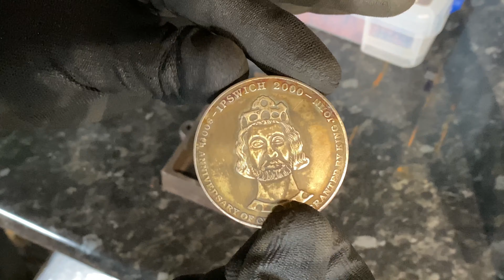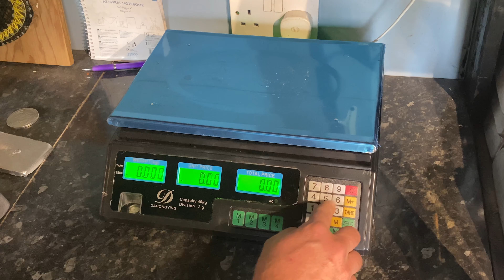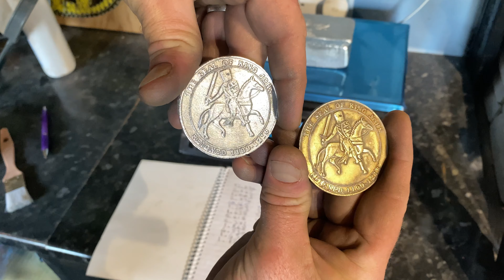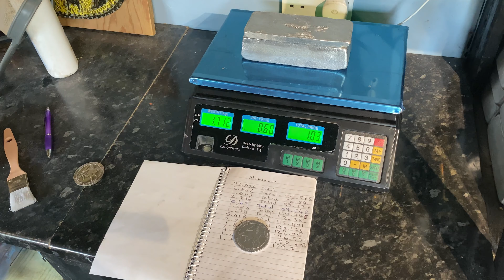Sand casting a coin from aluminium cans ( petrobond ) the seal of king john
Hi all melting aluminium cans today
I’ve sand casted a coin with is an 800 years anniversary of Ipswich being called Ipswich
I would say this is my most successful cast to date using petrobond